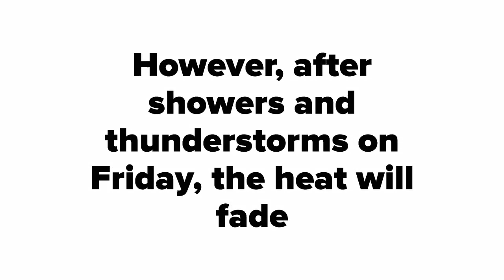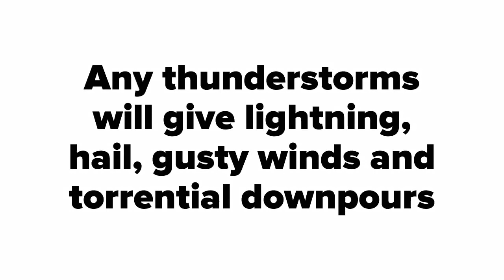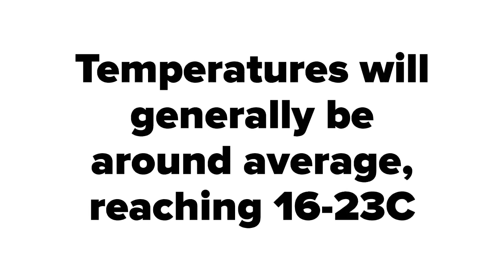Weather this weekend - UK heat wave ends, but what next?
The UK heat wave is about to come to an end, but what next? Will there be showers and thunderstorms, as the heat and humidity breaks? How many more muggy nights will there be?

After the hottest day of the year so far this week, weatherman Liam Dutton takes a look at what is coming next for the UK's weather this weekend - including a look at the risk of thunderstorms during Thursday night into Friday and the early hours of Saturday.